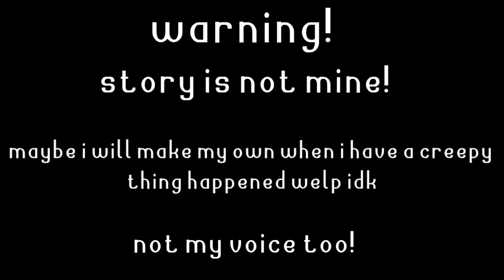Roblox obby scary Tiktok 🎶 storytime! (Not my story)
Not my story or voice